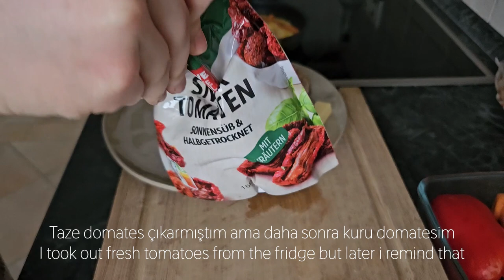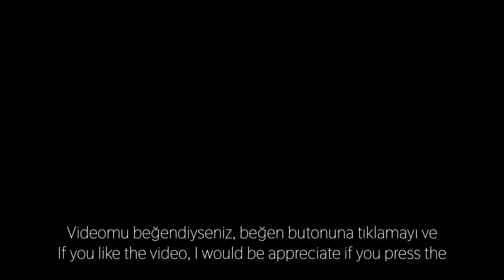Get to Know Me I Polene Package Opening I Breakfast Prep I SilentVlog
Since brand names appear in the video,

Sponsorlu veya reklam amaçlı bir video değildir. Ürünleri kendim satın aldım.

Hello everyone,

In this video, we prepare breakfast together and open a package that I am looking forward to. We are also making a little change at home.

00:00 Intro
00:10 Breakfast prep/Get to know me
05:07 Polene Package Opening
07:34 Bedroom Decoration
08:14 Strolling Around